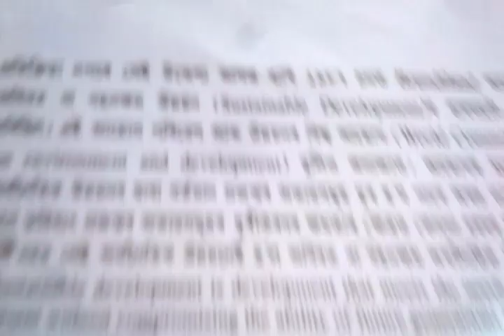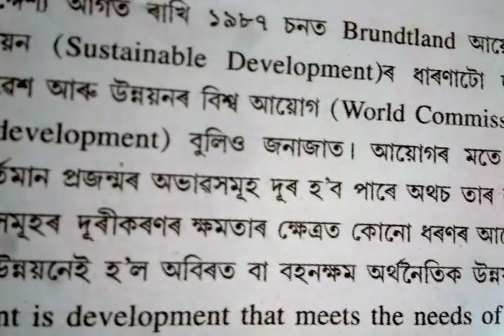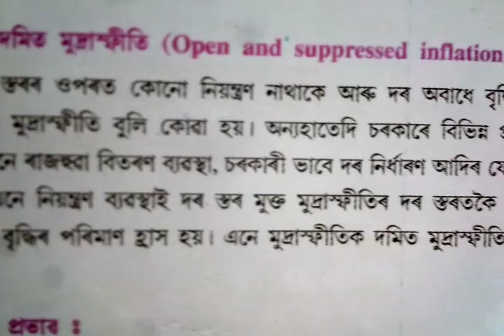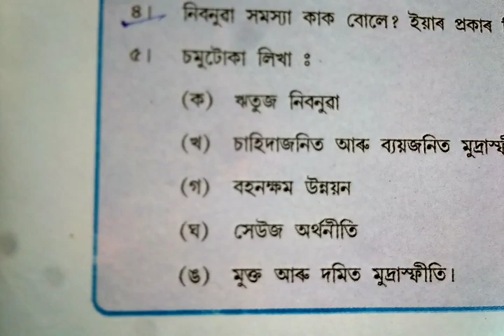Class 9 Social Science || Economic Science || Chapter 2 || Assamese Medium || Part 4 || SEBA board